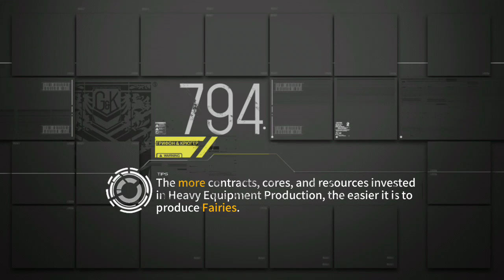[Girls Frontline] Cube Opperation's last stage + Ending